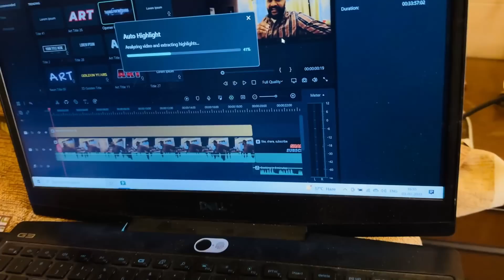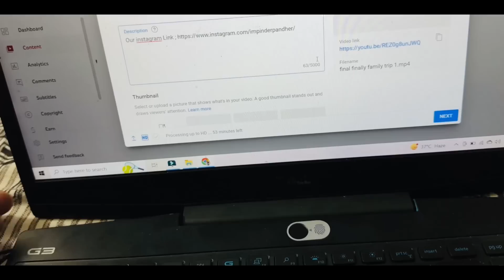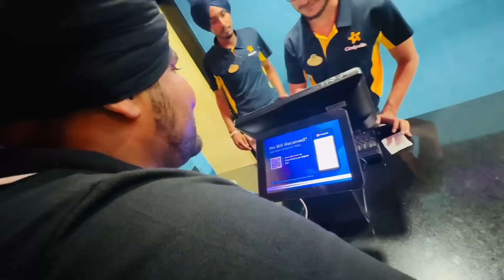Sim Ronn Lag Gyi aj 😭Pinder Shart Haar Gye & Meeh ne Paani Paani Krta Fer v CARRY ON JATTA Dhekhi